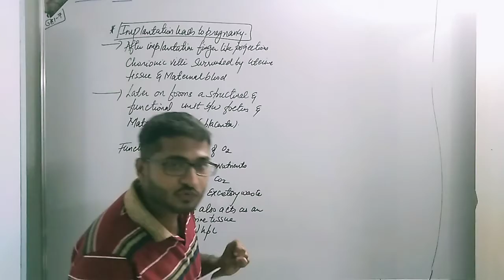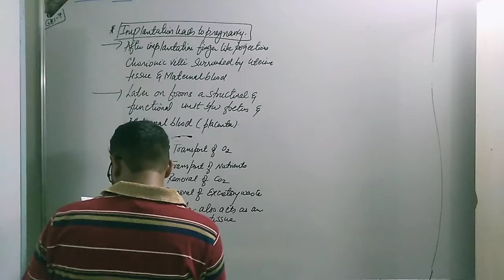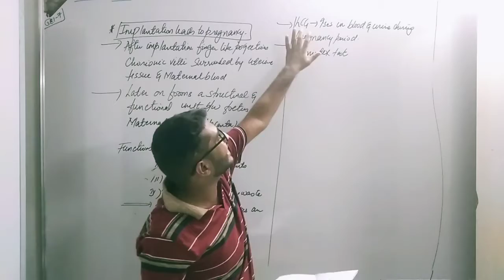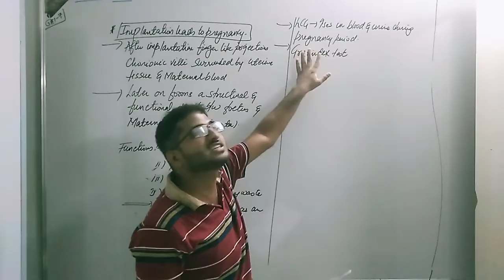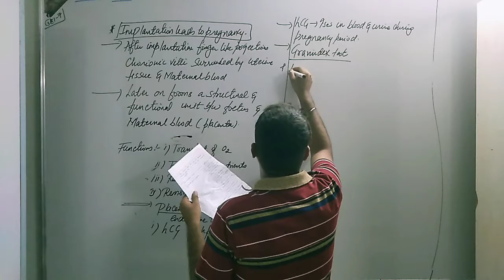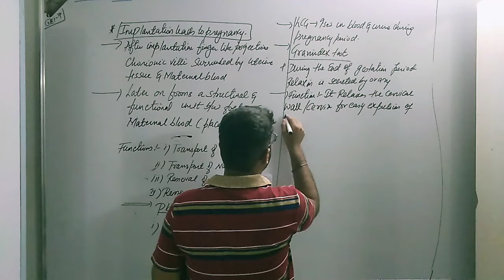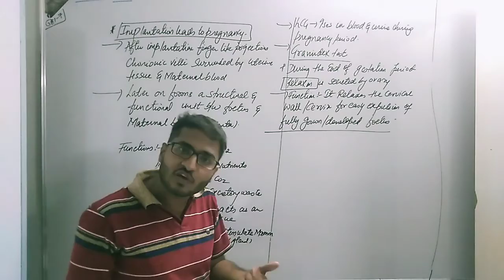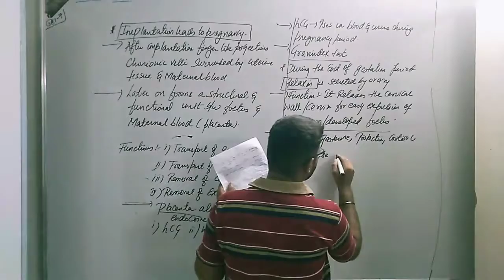Pregnancy and its hormones